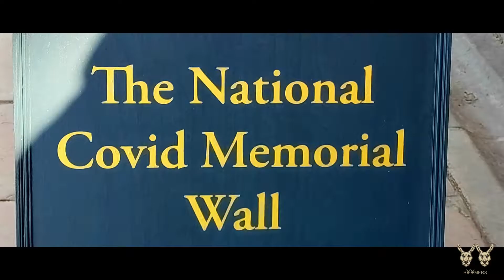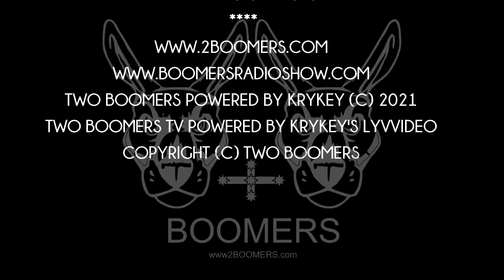NATIONAL COVID MEMORIAL WALL REVISITED - 8TH APRIL 2021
NATIONAL COVID MEMORIAL WALL REVISITED
SOUTHBANK, LONDON, ENGLAND
E09:S05 - 8TH APRIL 2021
the National Covid Memorial Wall Honours The Victims Of The Pandemic With 150,000 Red Hearts - Londoners are hand-drawing nearly 150,000 red hearts on the National Covid Memorial Wall outside St. Thomas’ Hospital to remember those who have died during the pandemic and a celebration of their lives.
CAMERA : DJI POCKET 2
BOOMER' = MALE KANGAROO
PLATFORMS:
CAMERA GEAR
PHONE - NOKIA 8.3 WITH ANDROID 10
CAMERA APP - DJI MIMO